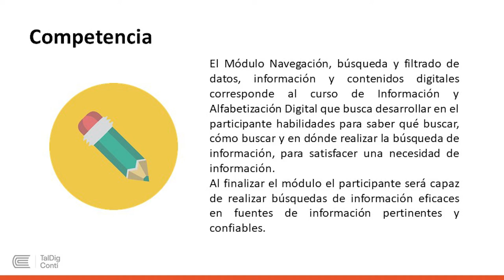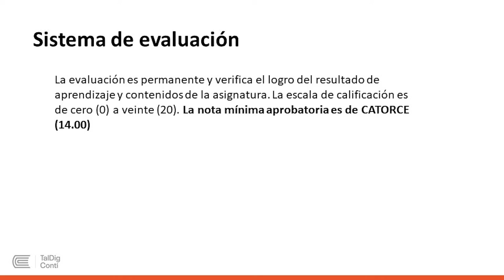Navegación, búsqueda y filtrado de datos, información y contenidos digitales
TalDigConti